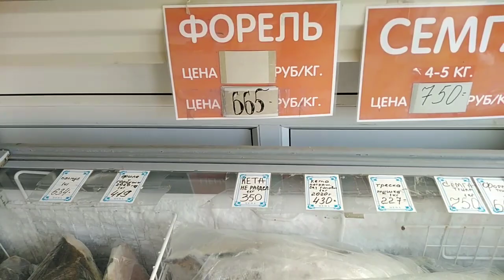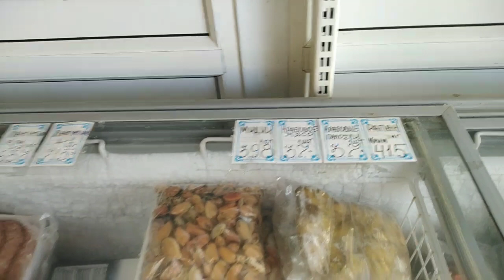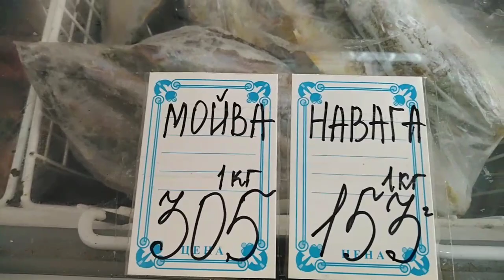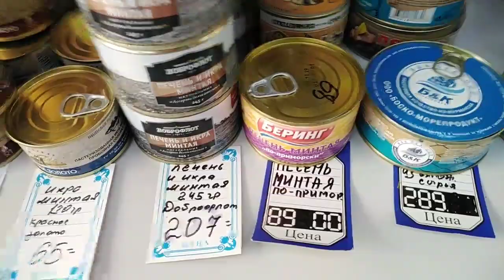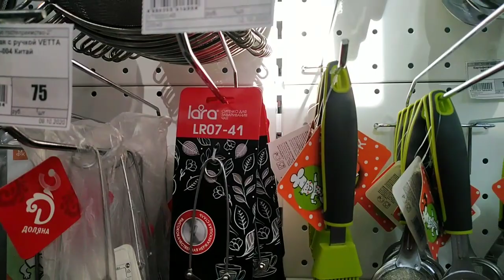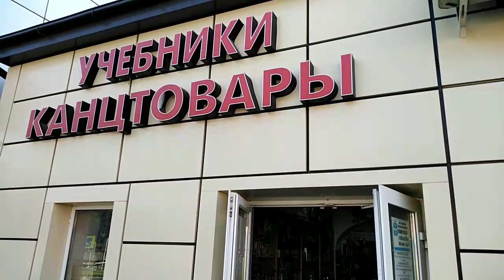#. Анапа. Обзор ул. Промышленной. Кондитерская Космос. Рыбное место. Оптовичок.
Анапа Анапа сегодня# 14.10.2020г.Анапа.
Обзор ул. Промышленной.
Кондитерская Космос.
Рыбное место.
Оптовичок.
Рынок, бутики итд.